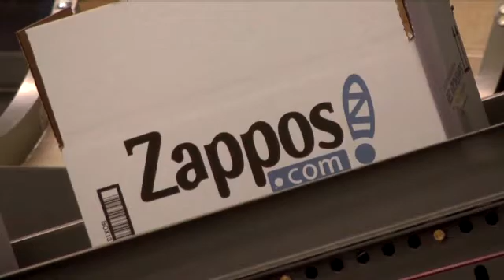Zappos CEO: Quality service tops quality shoes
CEO Tony Hsieh says that Zappos' success comes from being a customer-service driven company not just an online footwear and apparel retailer.